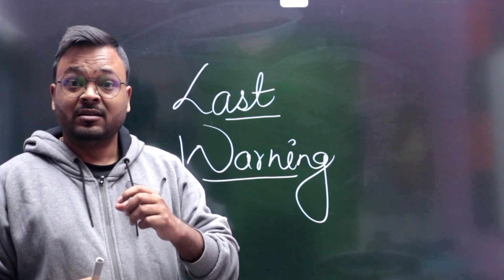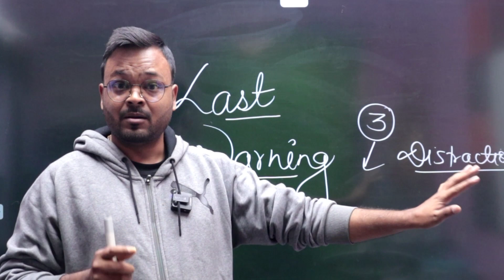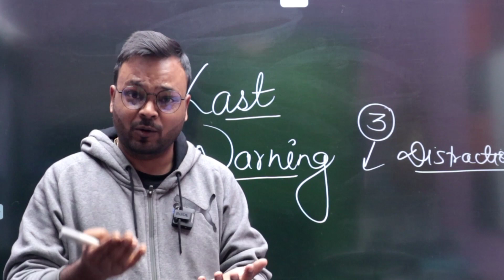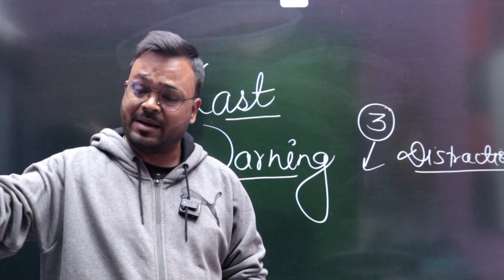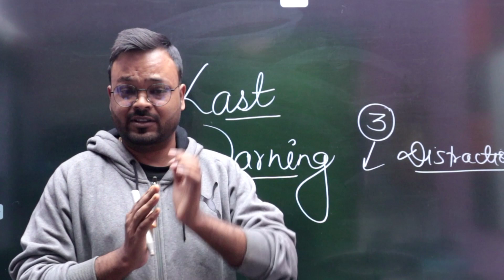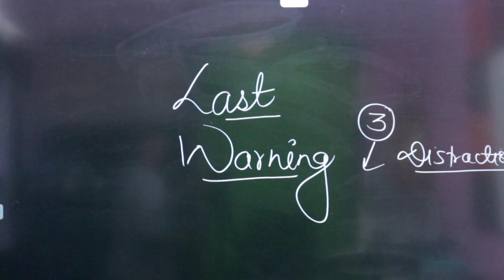Last Warning बस अब बहुत हुआ 😡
Hello Everyone mere pyare dosto please ab to padna suru karo becouse board exam ane hi vale ... kab padoge ab nahi to kab...

Respect Owner